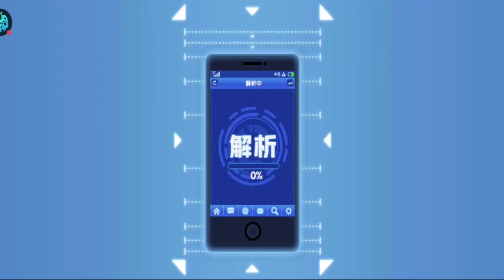One Punch Man:The strongest man (JP-Mobile): La mia prima SSR!?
La mia configurazione PC:

-CPU: AMD FX 8320 E Unlocked Black Edition 4.0 Ghz
-Ram: Corsair Vengeance DDR3 16 GB 2133 Mhz
-VGA: Nvidia GeForce 1060 GTX 6GB Overclocked Edition
-Ventole: Corsair AF120 Quiet edition